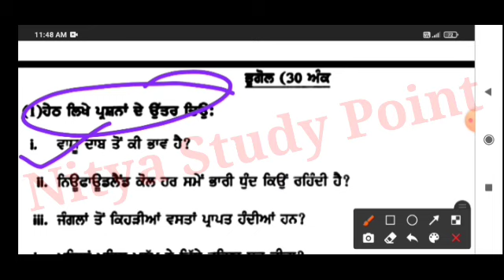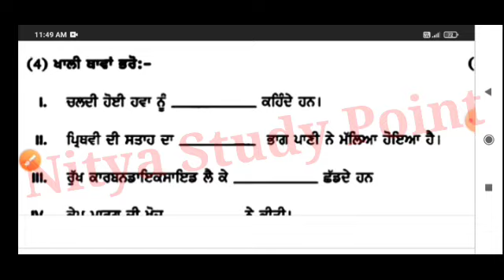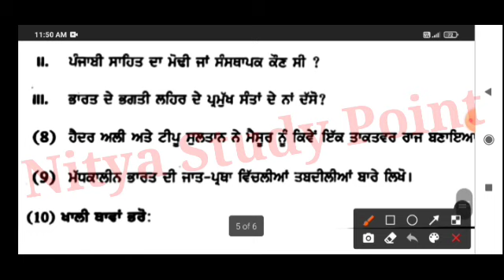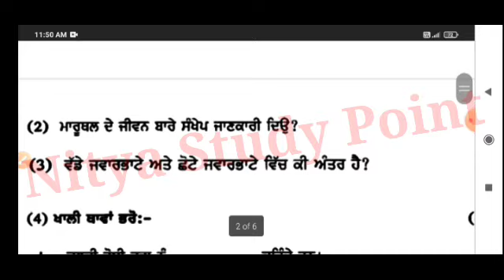7th Class Social Science paper 16 September 2021 with solution| pseb 7th class SST paper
7th Class Social Science paper 16 September 2021 with solution| pseb 7th class SST paper

1. Pseb 16 September bi monthly paper 2021
2. Pseb class 7th Social Science question paper
3. Punjab board class 7th Social  science paper solution
4. Pseb bi monthly exam September 2021
5. 7th class social science paper Pseb bi
6. Science

Hello dosto is video me bus aapko important question Bataya Gaya hai Jo ki aapke previous years ke questions paper se liya Gaya hai